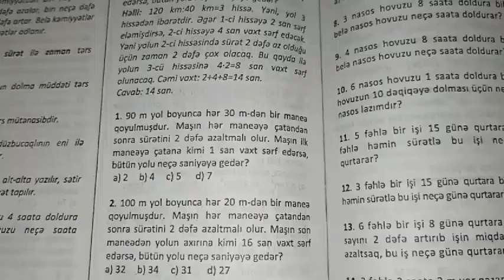Tərs mütənasib asılılıq-Əlləzov